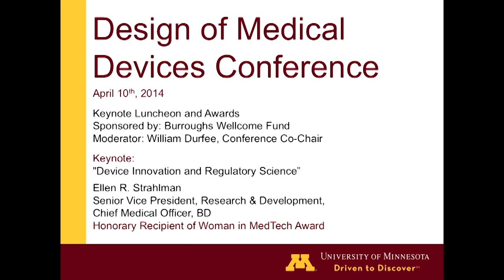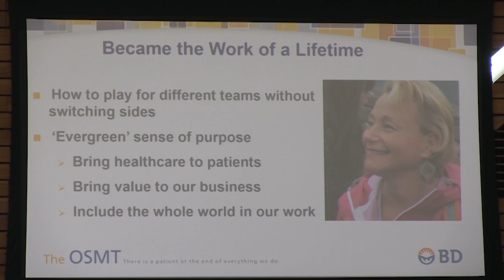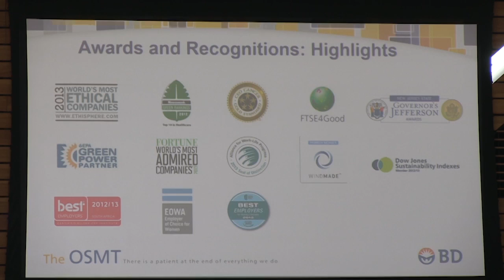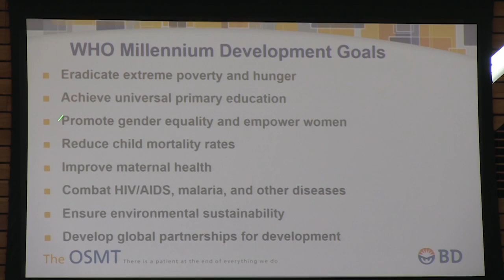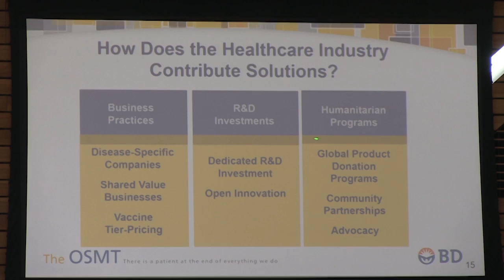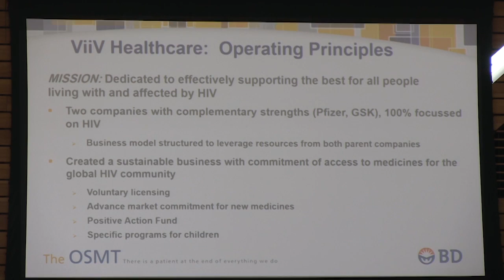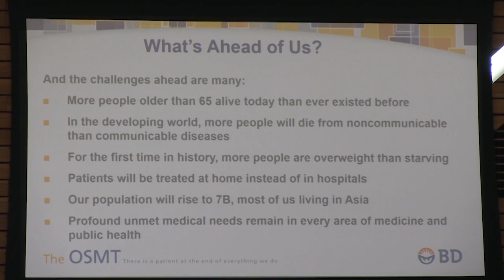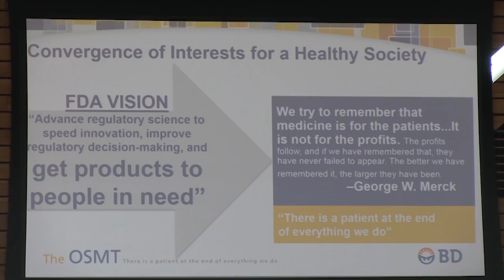2014 DMD Thursday Keynote Luncheon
“Device Innovation and Regulatory Science”
Ellen R. Strahlman, MD, MHSc, Senior Vice President, Research & Development, Chief Medical Officer, BD
Honorary Recipient of the Woman in Med Tech Award presented by Dana Boyle, VP of Community Engagement LifeScience Alley

Keynote Luncheon and Awards
Moderator: Will Durfee, Conference Co-Chair and Dawn Bardot, Senior Program Manager, Medical Device Innovation Consortium (MDIC)

Three-in-Five Awards Presentation
by Jesús Cabrera, 2nd Year Innovation Fellow, Medical Devices Center, University of Minnesota and Just Herder, Delft University of Technology